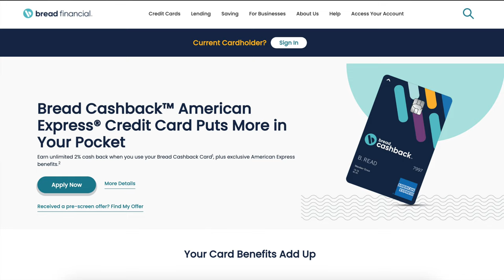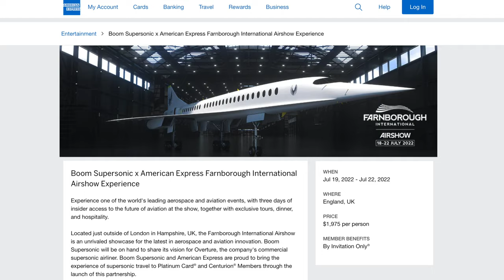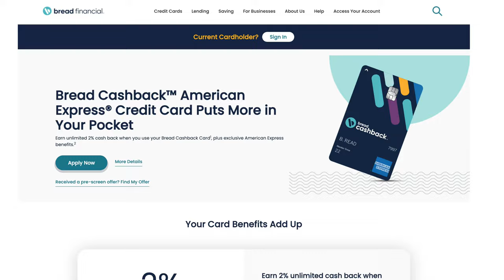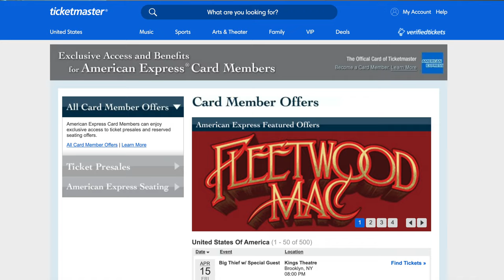Amex Platinum Updates, New Bread Credit Card Offering 2% Cash Back & Boom Supersonic Partnership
In this video, I am going to talk about an upcoming event that Amex and Boom Supersonic will be holding in July, the new Bread Cash back Amex Credit card, and the latest updates to the Platinum cards Digital Entertainment Credit.

TIMESTAMPS
00:00​ Intro
0:34 Amex and Boom Supersonic
2:01 The New Amex Bread Cash Back Card
4:25 Digital Entertainment Credit Update